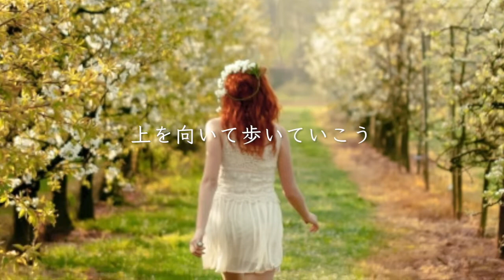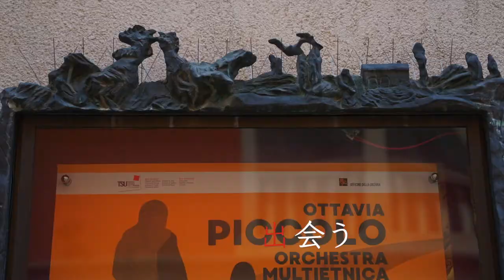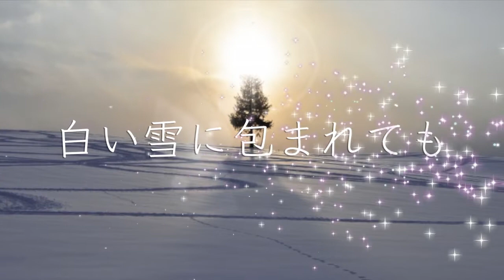【洋服直し屋の社長が店のイメージソング本気で作ってみた】仕立て直しのトルソ・ドレス【ルカオリジナル曲】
四畳半internationalと申します。タイトル説明文にある通り、作曲担当のMinstrel T.Y aka Takuya Yamashitaの表稼業である洋服直し店（仕立て直し店）のイメージソングとPVを、店のサイトリニューアルを記念して自ら作ってみました！

目指せハズキルーペww

歌詞は自分にピッタリに直されたドレスを夢見て気分が高揚する女の子と、その夢を叶える洋服お直し職人の気持ちを歌った内容です。

音楽はフルオーケストラのミュージカル風アレンジで、女の子の可愛さや弾む心、夢見る様なファンタジックな場面、楽しげな雰囲気、高揚感などの表現をイメージして作りました。

最後に店のサウンドロゴを入れてますけど、昔のアニメとかのオープニングの最後に、歌の一部として続きでスポンサー名が歌われるのを踏襲しておりますw

動画は歌詞担当fikeuがイタリアで撮影してきた写真をベースに、日常の朝から夢のオシャレな世界へ、そしてまた日常の夜にといった演出のつもりで編集しました。

そして洋服お直しが必要な方、「洋服お直しのFUKUKOU」のサイトをご覧下さいませ！